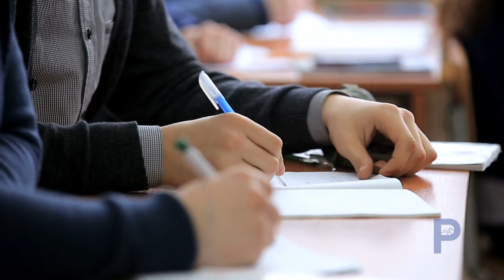11/24 Political Peeks: Tax Update